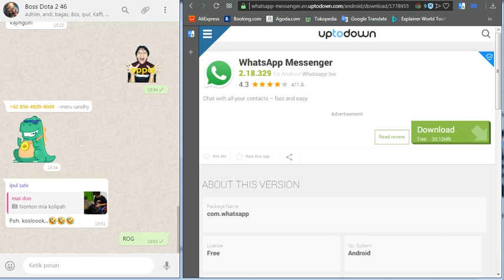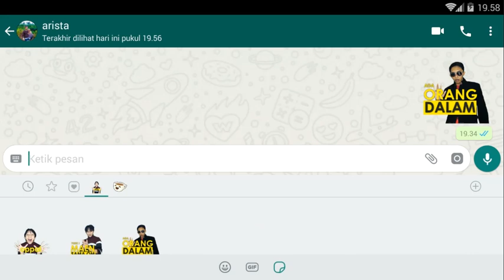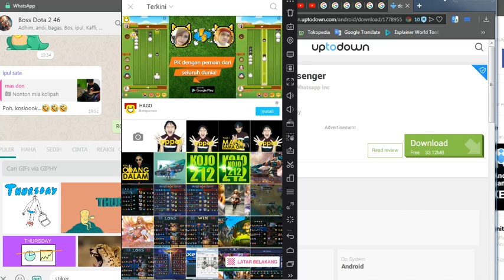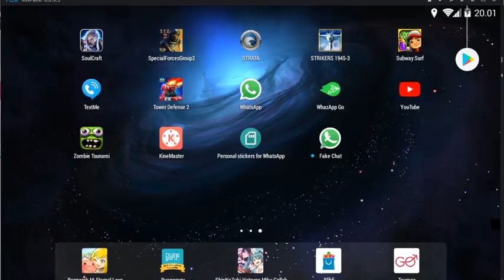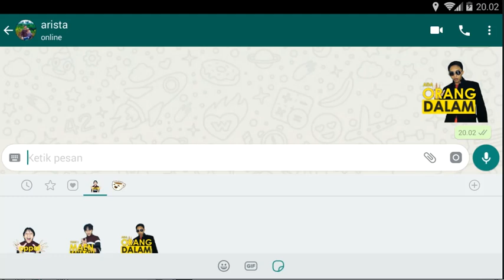WHATSAPP STIKER TIDAK BISA- solusinya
Kenapa WhatsApp tidak muncul stiker padahal sudah update terbaru solusi WhatsApp stiker WhatsApp tidak bisa stiker stiker WhatsApp tidak muncul solusi WhatsApp sticker
solusi wasap muncul stiker
cara membuat stiker WhatsApp